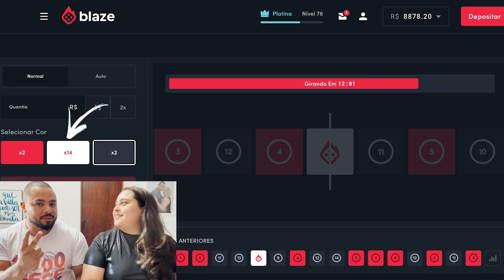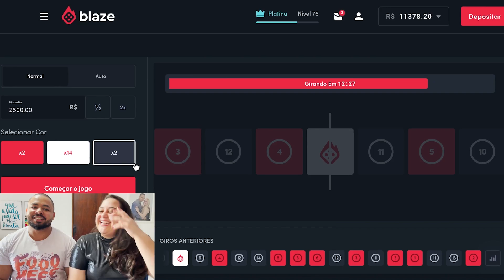NOVIDADES DO OUTBACK EM DOSE DUPLA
Bora de NOVIDADE!

Fomos notados pelo OUTBACK e recebemos todas as novidades, vem conferir o que achamos.

Siga as nossas outras redes @casalnascimentooficial

00:00 Inacreditáveis
00:55 Blaze
02:38 Valor
03:00 Pão Australiano
03:26 Chá
04:09 Super Burger
06:21 Hambúrguer de Camarão
07:37 Olha isso
08:08 LaraMora
10:32 Super Sobremesa
11:30 Não acredito